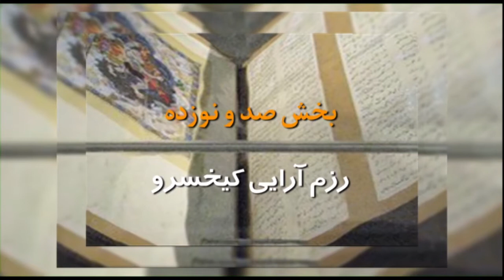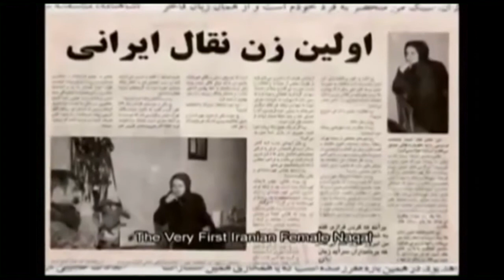شاهنامه با گردآفرید – رزم آرایی کیخسرو- تلویزیون ایران فردا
بخش صد و نوزده: پی میگیریم بازخوانی داستان های شاهنامه را همراه با گردآفرید، و در این شماره به داستان “رزم آرایی کیخسرو” می پردازیم. با ما همراه باشید و این برنامه را با دوستان خود به اشتراک بگذارید.